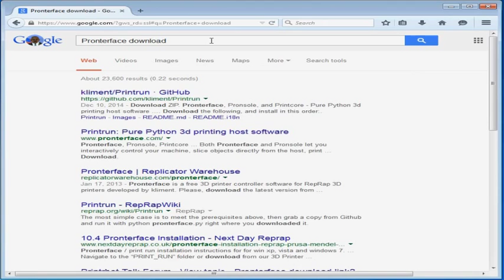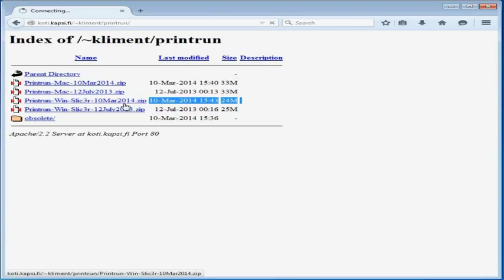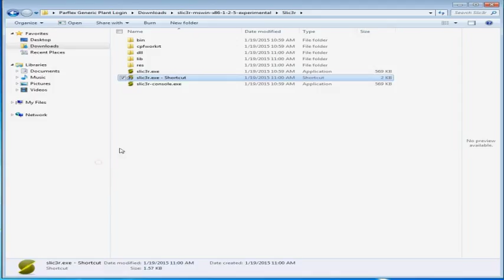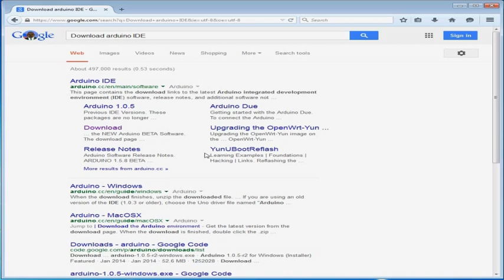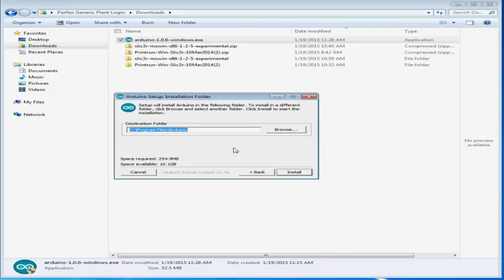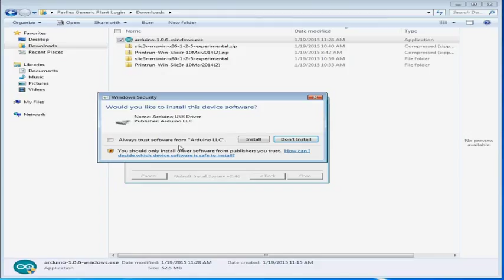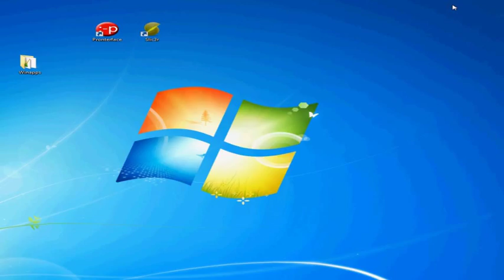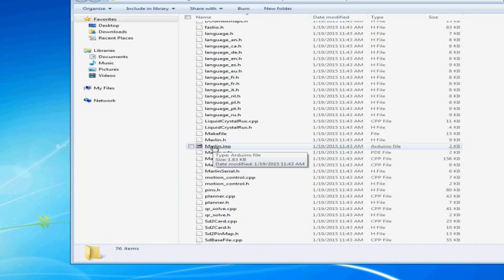Build a 3d printer: Prusa i3 Rework pt20 of 26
Geeki LLC presents building your very own 3d printer - the Prusa i3 rework. Part 20 of 26
Software and Firmware